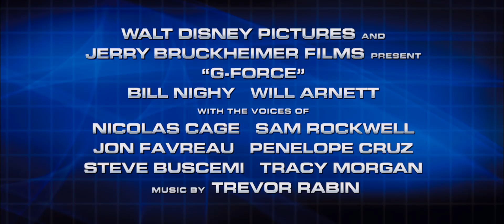G-FORCE - Agenten mit Biss - Offizieller Trailer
Der offizielle Trailer zu "G-FORCE - Agenten mit Biss",dem neuen und ersten 3D Film von Jerry Bruckheimer!